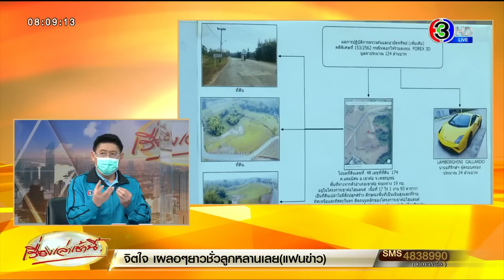บทเรียนราคาแพง! ‘โต๋ ศักดิ์สิทธิ์’ โทษตัวเองหลงเชื่อ ‘Forex-3D’ ลั่นกำลังปรึกษาทนายเรื่องแจ้งความ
บ่ายวานนี้ (วันที่ 15 ก.ย.) โต๋ ศักดิ์สิทธิ์ เวชสุภาพร ได้แถลงข่าวเปิดต้ว บริษัท True tone และ การขึ้นแท่นเป็นผู้บริหารร่วม ในค่าย เลิฟอี่ส โดยช่วงหนึ่งในการแถลงข่าว โต๋ได้ตอบคำถามสื่อมวลชน ถึงการลงทุนฟอเร็กซ์ด้วย

โต๋ ระบุว่า การลงทุนเริ่มจากกลุ่มที่เล่นกีฬา ซึ่งเขามีการลงทุนฟอเร็กซ์อยู่แล้ว จึงมีการพูดคุย แนะนำ มีการส่งลิงค์เว็บมา ซึ่งตนมองว่าน่าเชื่อถือมาก ซึ่งเป็นความโง่ ความผิดพลาด ของตัวเองที่ลงทุนในสิ่งที่ไม่รู้ ที่ผ่านมายังไม่ได้ติดต่อกระทิง หลังมีการเปิดเผยเรื่องกระทิงเป็น upline เมื่อผู้สื่อข่าวถามว่า จะดำเนินคดีและแจ้งความในฐานะผู้เสียหายไหมตอนนี้กำลังปรึกษาผู้ใหญ่กับทนายอยู่ครับ มีอัปเดตแล้วจะแจ้งให้ทราบ

โต๋ อธิบายด้วยว่า "ตอนนั้นผมยังไม่รู้ว่าคืออะไรเลยครับ ผมก็ทราบพร้อมๆทุกคน แล้วผมถามหน่อยถ้าคุณเป็นผมถ้าคุณโดนหลอกคุณอายไหม ผมก็อาย แล้วอย่างที่ผมบอกเลยคนแรกที่ผมโทษ ผมโทษตัวเอง ผมโทษที่ไปหลงเชื่อ ทุกอย่างมันอยู่ที่เรากด มันเป็นเพราะเราล้วนๆ เราโทษตัวเอง คำว่าอายในที่นี้ของผมคือผมเขินที่จะบอกว่าผมไม่รู้เรื่องเลย ผมก็โดนเหมือนกัน ผมก็ไม่รู้เรื่องเหมือนกัน”

อย่างผู้เสียหายบางคน เขาพูดถึงการรับผิดชอบของการเป็นคนดัง มองตรงนี้ยังไง?

 “อันนี้พูดถึงเรื่องการแจ้งความใช่ไหมครับ อย่างที่บอกครับว่าผม ณ ตอนนั้น ที่ผมบอกอธิบายของผม คือ ณ ตอนนั้นเรารู้สึกอย่างนั้น ณ ตอนนี้ผมกำลังคุยกับผู้ใหญ่และทนายความอยู่นะครับ”

หลังจากเกิดเรื่องมีเจ้าหน้าที่หรือใครติดต่อมาหาบ้างไหม?

“ไม่มีครับ อย่างที่ผมบอกว่าตามที่ดูจากข้อมูล DSI ที่ผมบอก กรณีเดียวที่จะเป็นผู้เสียหายได้คือผมไม่ได้ชวนใครต่อ ดาวน์ไลน์ของผมคือศูนย์ ตามหลักฐานภาพออกมาชัดเจนแล้วครับ ผมเจตนาชัดเจนคือดาวน์ไลน์ของผมคือศูนย์ ผมยินดีให้ความร่วมมือทุกๆอย่างครับ”

ตามหลักฐานเราเป็นผู้เสียหาย?

“ใช่ครับ พูดตรงๆผมก็คือเหยื่อและผู้เสียหายคนนึงครับ”